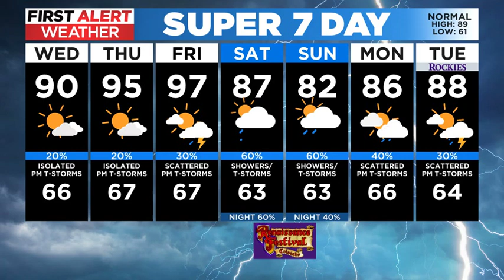Somewhat cooler on Wednesday thanks to a summer cold front